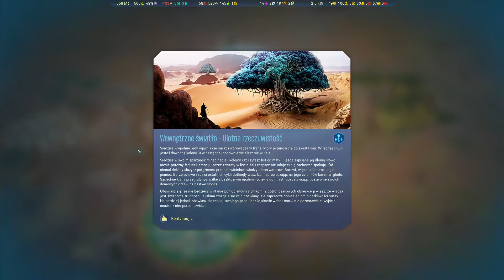Ktoś był przed nami na marsie🚀- Surviving Mars #7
Siódmy odcinek z Surviving Mars Pl

Miłego oglądania

Inne nazwy serii (na potrzeby YouTubowe):
- Polski gameplay Surviving Mars / Polski gameplay SM
- Zagrajmy w Surviving Mars / Zagrajmy w SM
- Let's play Surviving Mars  / Let's play SM
- Gameplay Surviving Mars /  Gameplay SM
- Surviving Mars gameplay PL / SM gameplay PL
- Surviving Mars po polsku / SM po polsku
- Surviving Mars PL /  SM PL